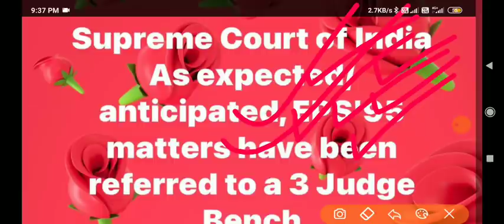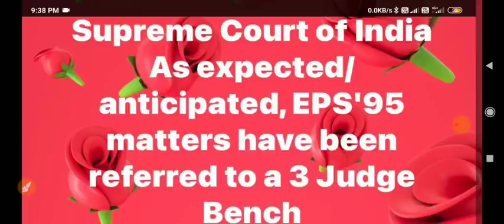EPS 95 Supreme Court of India 25.08.2021 latest today 3 judge Bench Matters EPS95 | EPF | EPFO News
for more updates !